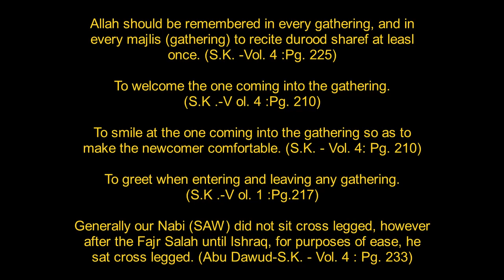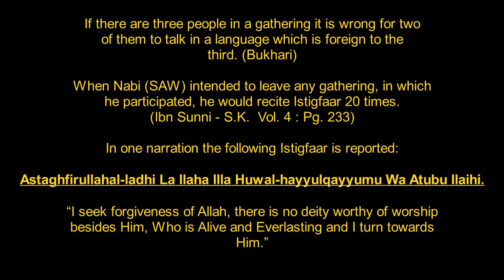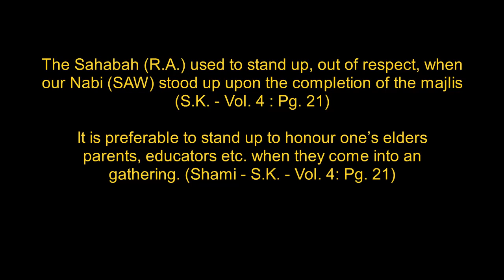Sunnats of a Majlis (gatherings)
This video covers the topic of Sunnats of a Majlis (Gatherings) what to do and what not to do.